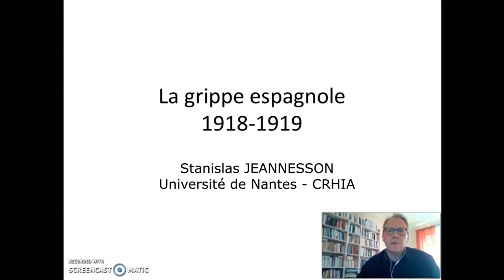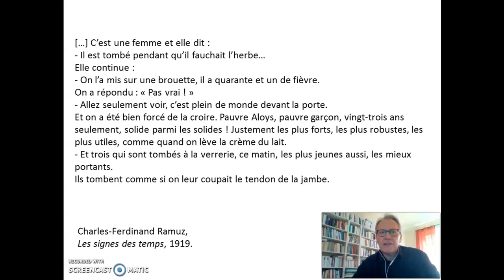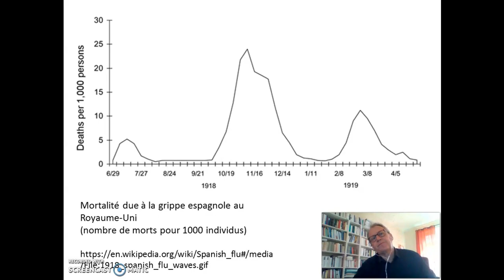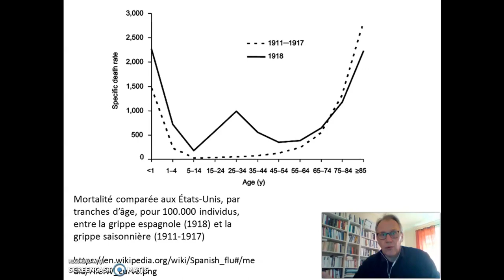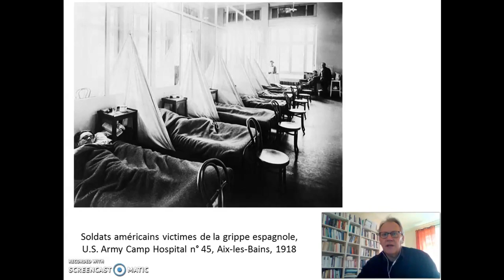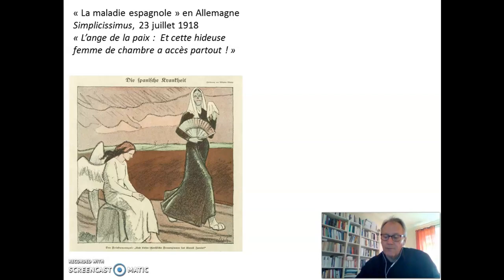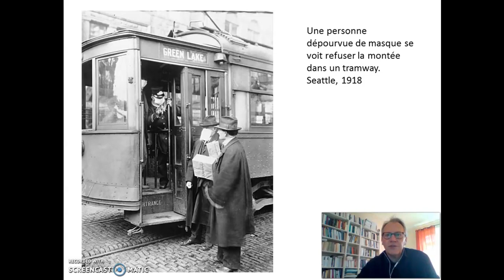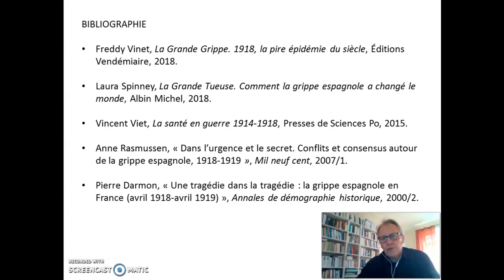ÉPIDÉMIES n°8 - La grippe espagnole, 1918-1919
Le huitième épisode, réalisé par Stanislas JEANNESSON, Professeur d'histoire contemporaine à l’Université de Nantes – CRHIA, se consacre à la plus importante pandémie de l'histoire contemporaine : la grippe espagnole, de 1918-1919.